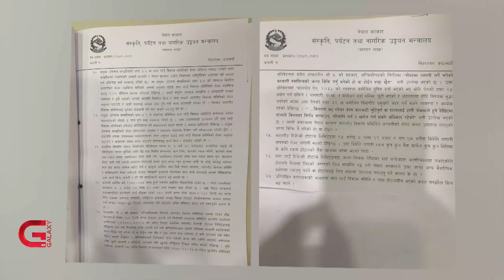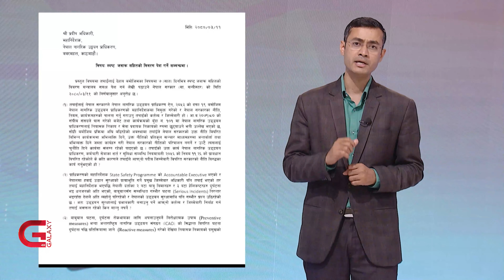हल्लाखल्ला गरेर स्पष्टीकरण सोध्ने पर्यटनमन्त्री किराती एकाएक मौन | Galaxy News Report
पर्यटनमन्त्री सुदन किराती सामाजिक सञ्जालमा सक्रिय देखिन्छन् । उनले जनचासोसँग जोडिएका हरेक गतिविधि सार्वजनिक गर्न चाहेको देखिन्छ । मन्त्रालय मातहतका विभिन्न निकाय प्रमुखलाई स्पष्टीकरण पनि सोधिरहन्छन् । धेरैले व्यंग्य गर्दै उनलाई स्पष्टीकरण मन्त्री भनेरसमेत टिप्पणी गरेको पाइन्छ । ६ महिना कार्यकाल बिताइसकेका उनले क–कसलाई के–के विषयमा स्पष्टीकरण सोधे त ? यसको लेखाजोखा गरेका छन् ग्यालेक्सी संवाददाता मिलन बुढाथोकीले ।